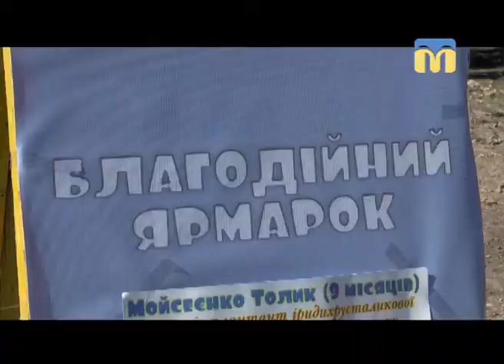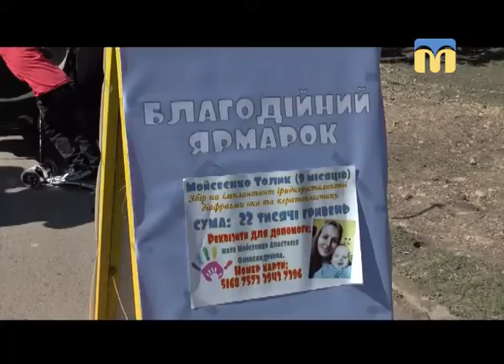Телевізійні новини Миколаївщини - 19:00 - (09.04.2018)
Інформаційна картина дня (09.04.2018) поглядом кореспондентів телеканалу “Миколаїв” (випуск новин — 19:00).